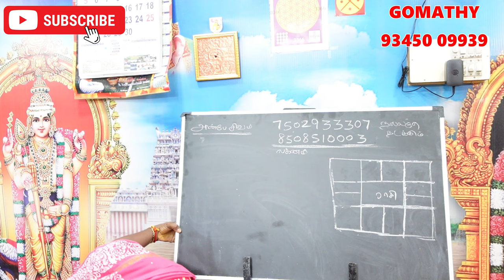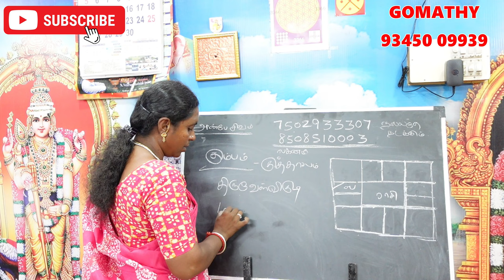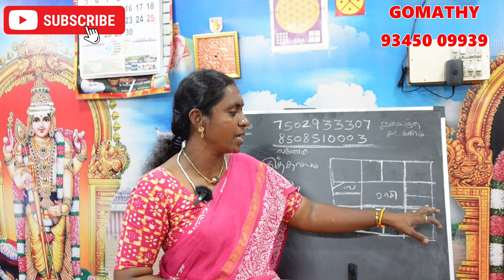கும்பம் ராசி லக்னக்காரர்கள் திருமணம் ஆகாதவர்கள் செய்ய வேண்டிய பரிகாரம் kumbam rasi lagnam